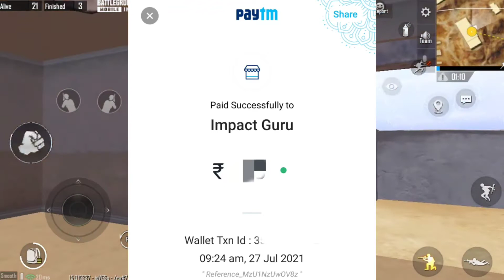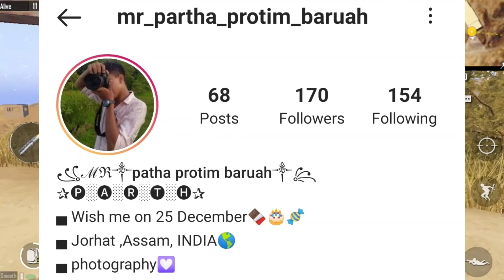Surabhi Das এইবাৰ Hindi Serial ত / Dimpu Baruah ই কিয় ক'লে এনেকৈ / Mr Jsb Bhonti Roast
অসমীয়া YouTuber এইবাৰ হিন্দী Serial ত / Dimpu Baruah ই কিয় ক'লে এনেকৈ / Mr Jsb Bhonti Roast

News Credit